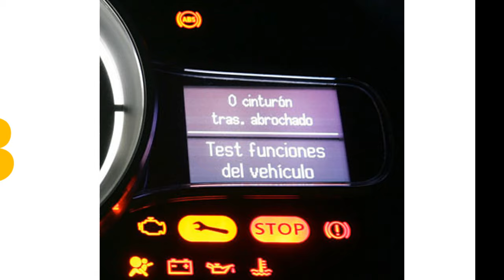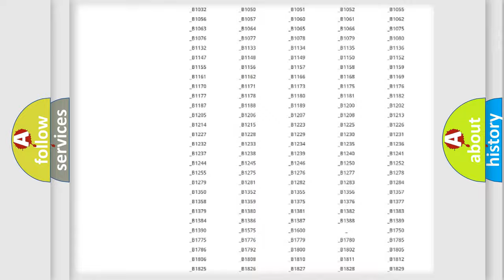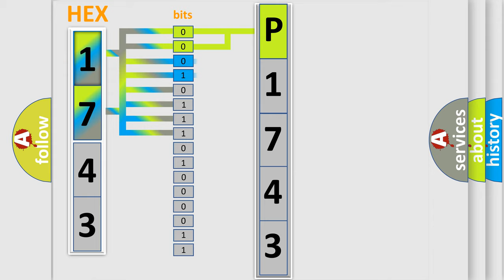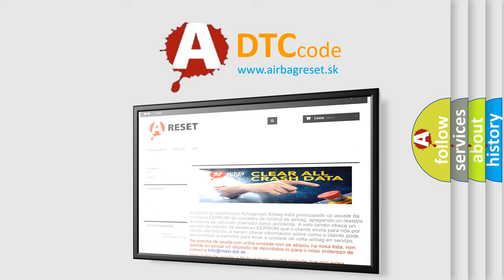DTC Mercury P1743 Short Explanation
Contents:
0:21 Basic DTC analysis according to OBD2 protocol standard.
1:48 Insight into programming
2:58 A diagnostically understandable description of the Diagnostic Trouble Code
3:05 Basic error definition

Make
Mercury
Code
P1743
Definition
Rear Inner Sonar Sensor Circuit
Description
Rear sonar sensor,  LH inner,  harness malfunction
Cause
1 Check harness for open or short  2 Replace sonar sensor